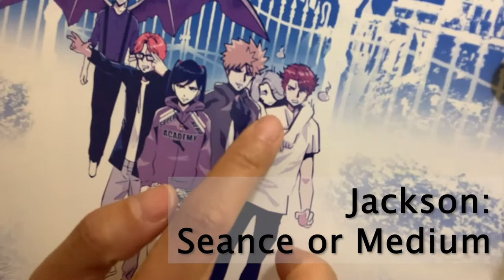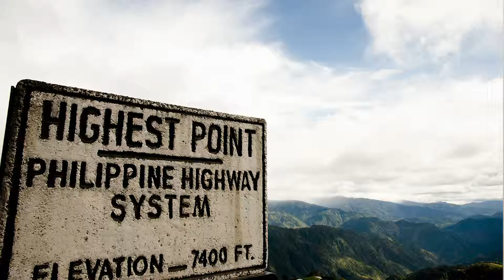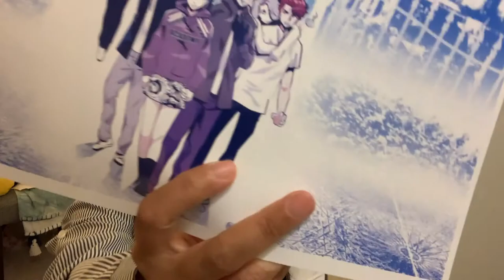Asian Mythology: Jitong/Seance in China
Getting to know more about Jitong or Seance in China. They are supposed to have been blessed by Gods to allow them to talk to the spirits of the dead and see supernatural creatures.

This is in relation to Aswang, an ongoing comic series in Mad Soul Asylum.